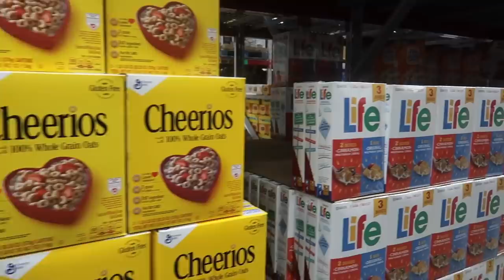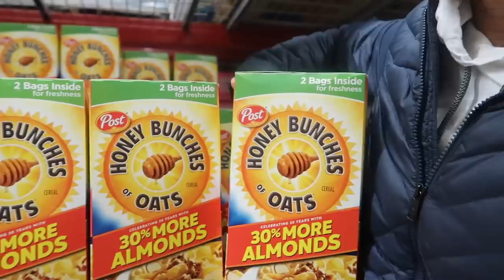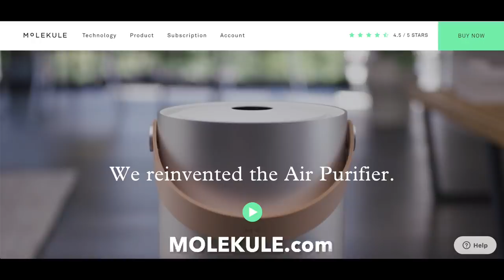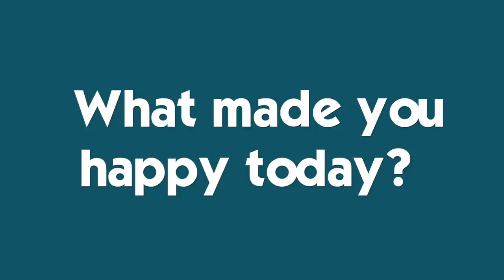It's A Grocery Haul: What We Love To Eat *Ewww That's Disgusting!*